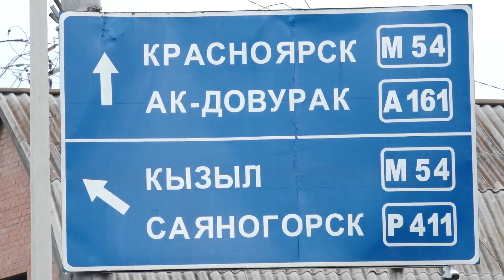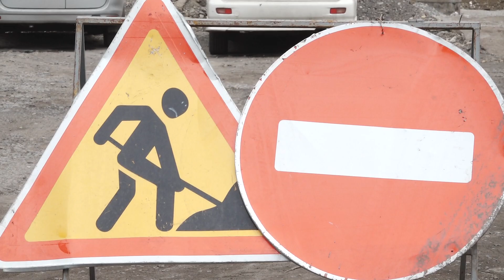Улица Пушкина до конца недели будет открыта для движения автотранспорта - Абакан 24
Улица Пушкина до конца недели будет открыта для движения автотранспорта. Об этом накануне рассказал глава Абакана Алексей Лемин. Сейчас подрядчик выполняет работы уже на втором ремонтном участке – от улицы Павших Коммунаров до Коммунального моста. Между тем, на другом объекте на улице Кирова строители готовятся перекрыть очередной отрезок дороги.